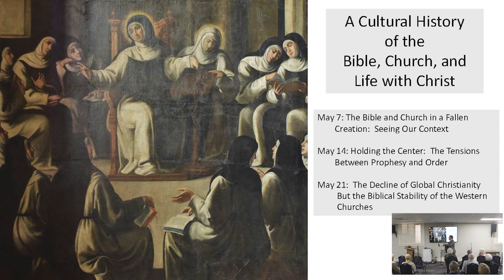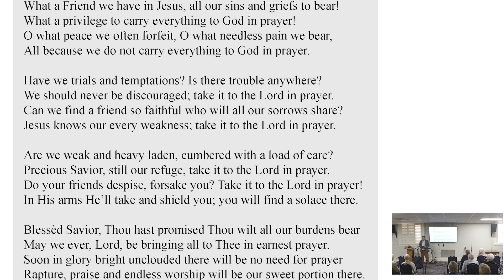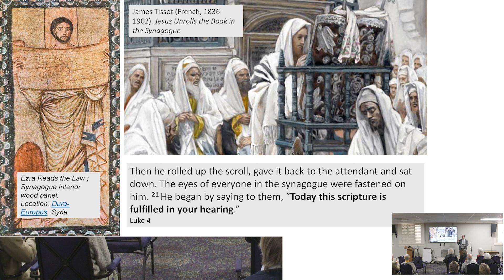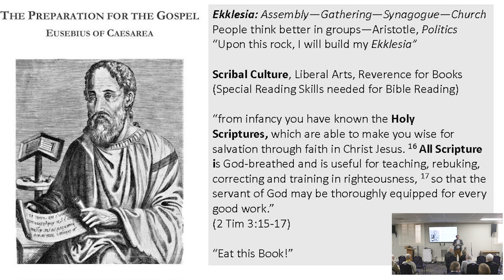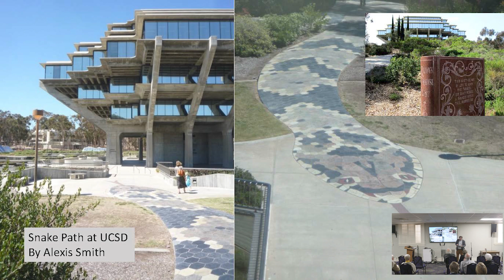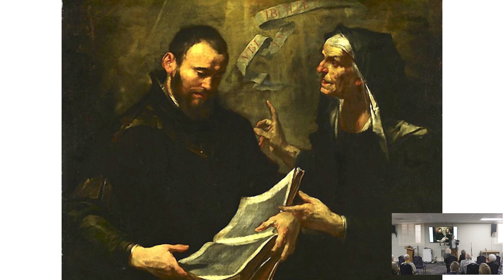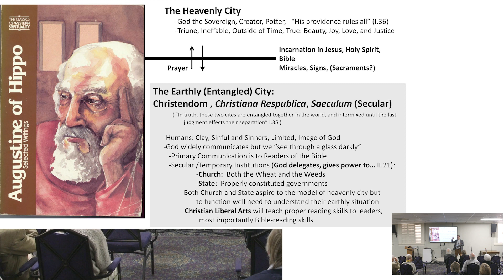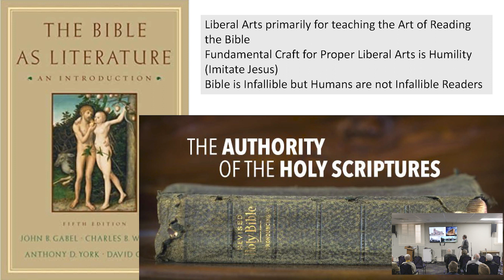AOF// The Bible and Church in a FallenCreation: Seeing Our Context // Sunday School // Class 08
Professor Rick Kennedy continues his class on the Cultural history of the Bible, Church, and Life with Christ.